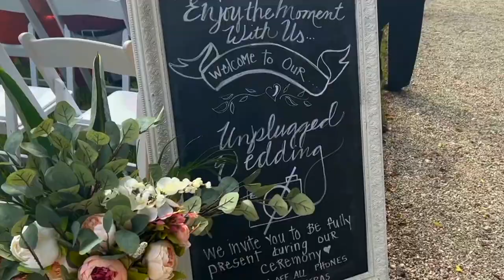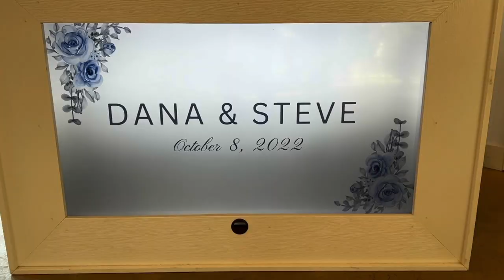Banyan Estate Wedding - Oct. 2022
Banyan Estate in Malabar is Florida's hidden gem for timeless weddings, and  served as the perfect venue for our newlyweds' special day!  Built as the area's first county school in 1927, the historic charm and scenic beauty makes for an unforgettable event!  Dillon Digital Video worked with the most awesome team of wedding professionals (listed below) to deliver priceless memories that will last forever.

Dillon Digital Video: "If it's NOT on Video... It NEVER Happened!!!"

Sincerely Yours Weddings and Events - Planner & Coordinator
Space Coast Weddings & Entertainment - Sound and Entertainment
Violets in Bloom - Floral Arrangements
Verola Studio LLC - Photography Services
Chairs for Affairs - Event Rentals
The Bearded Chef - Event Catering
Glam Culture - Makeup & Hair Stylist
Brevard Executive Transportation - Transportation and Shuttle Service
BarMasters - Bartending Service
Normand "Norm" Demers - Officiant